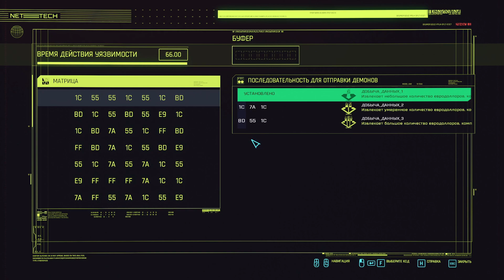CYBERPUNK 2077 - Прохождение # 10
Друзья, приветствую вас всех, в этой серии видео буду проходить CYBERPUNK 2077, одна из самых популярных и ожидаемых игр последних лет, приятного вам просмотра!